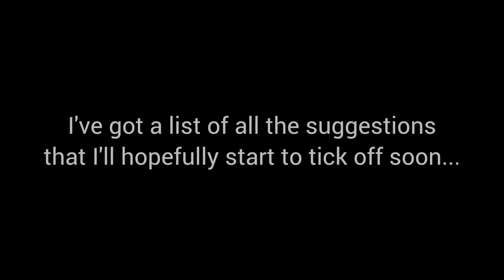Ms. Grunion being a formidable entity for over 4 and a half minutes straight 💅🏿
Greetings people, today I offer you a video on the Tank of a woman that is Edwina Grunion... she's like a mix of Ursula, Umbridge, The Onceler's Aunt and a brick wall.

Sorry about the long intro, but I could not decide between the Allison Janney praise and the sneak peek of my future video ideas. And also sorry that I haven't been following suggestions lately.

Hope you are all doing well, staying healthy, safe and Hydrated.

Here are some tags because tags are tags:

Mr Peabody and Sherman movie
Penny
Time Travel
Ancient Greece
French Revolution
George Washington
I'm a Dog too
Social Worker
Bit
Bite
Dog
Mona Lisa
Trojan Horse Wedding
Character Edit
Funny Parody
yuh.